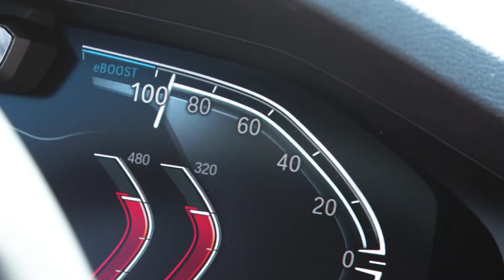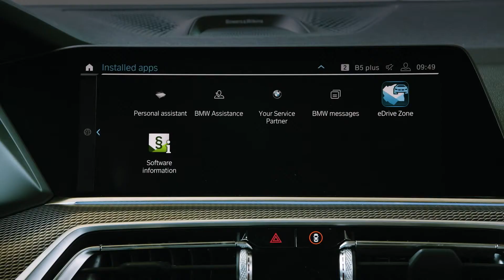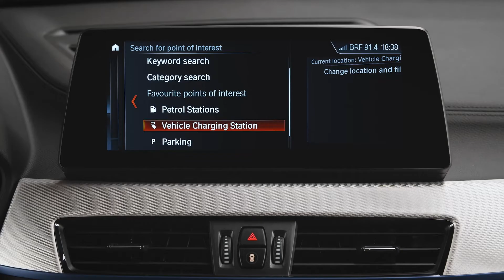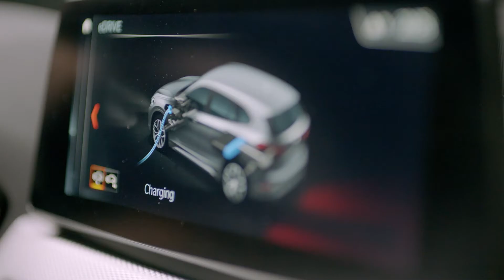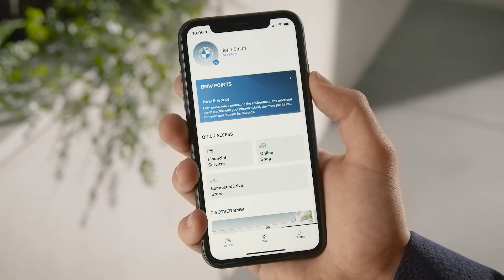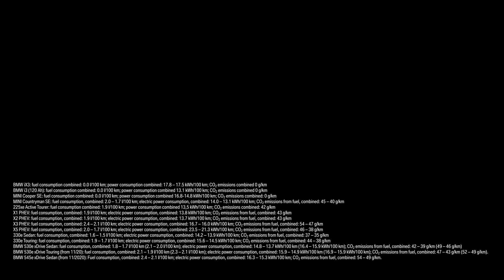How the BMW Group Proceeds with Electromobility - All electrified by 2030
More than seven million vehicles with all-electric or plug-in hybrid drive systems by the year 2030.

The BMW Group now already offers the world’s widest selection of premium automobiles with an electrified drive system – digital solutions for increasing the proportion of electric driving offered by plug-in hybrid models – BMW 7 Series, BMW 5 Series and the BMW X1 also available in future with purely electric drive.

Munich. With a ten-year plan for sustainability, the BMW Group is underscoring its commitment to the goals of the Paris climate agreement, the main focus being on the expansion of electric mobility. Today, the BMW and MINI brands featuring all-electric and plug-in hybrid drive systems respectively already account for approximately 13.3 of all new registrations Europe-wide (source: IHS Markit New Registrations July 2020 Report). This corresponds to 1.5-fold of the average share of all brands, which is around 8 percent. The company expects this figure to rise to a quarter by 2021, to a third by 2025 and to 50 percent by 2030.

Vehicles of the BMW and MINI brands featuring electrified drive systems are now offered in 74 markets worldwide, where more than 500,000 electrified vehicles were sold by 2019. By the end of 2021, this figure will probably rise to over a million. In spite of pandemic-related restrictions, more vehicles from the BMW Group were sold during the first half of 2020 than in the corresponding previous-year period. BMW Group sustainability goals aim at putting more than seven million vehicles with electrified drive systems on the road worldwide by 2030, two thirds of them all-electric variants. As a result of the massive expansion of electric mobility, emissions produced by BMW Group vehicles per kilometre driven will be reduced by around 40 percent by the year 2030.

“Power of choice”: effective approach for global sustainability.
The current model offensive is paving the way towards this goal, with the company following the “power of choice” approach in order to take account of customer needs and legal requirements on the global automotive markets. The BMW X3 is the first model available either with highly efficient petrol and diesel engines including 48-volt mild hybrid technology, with a plug-in hybrid drive system or all-electric drive system.

In future, further series models with electrified and with conventional drive systems will be built on a single production line. For example, the next generation of luxury sedans of the BMW 7 Series will be offered also as a purely electric model variant. Also the high-volume series BMW 5 and BMW X1 will be brought to market not only with conventional internal combustion engines and plug-in hybrid systems, but also with all-electric drive units.